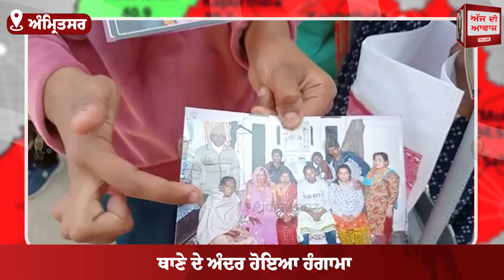ਇੱਕ ਸ਼ਖ਼ਸ ਨੇ ਕਰਵਾਏ ਤਿੰਨ ਵਿਆਹ